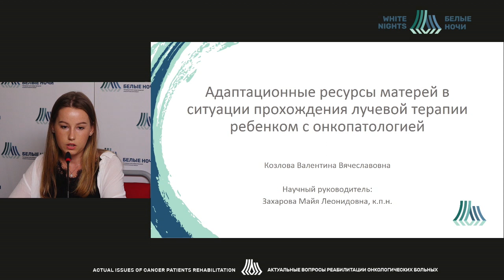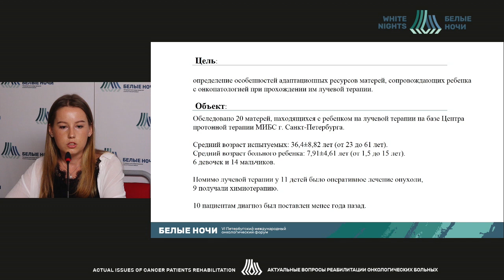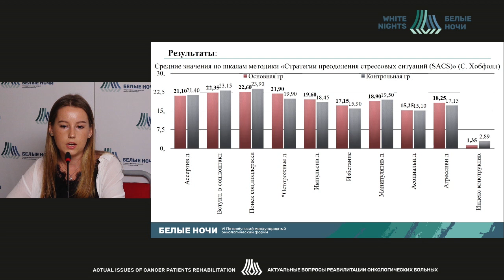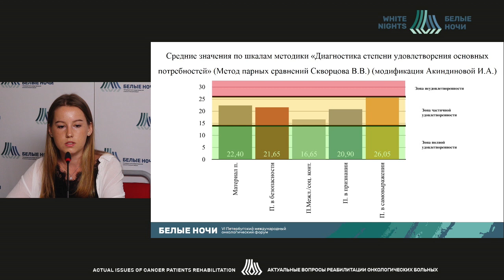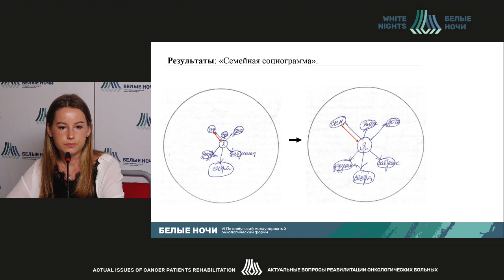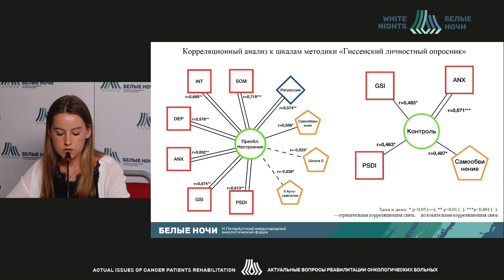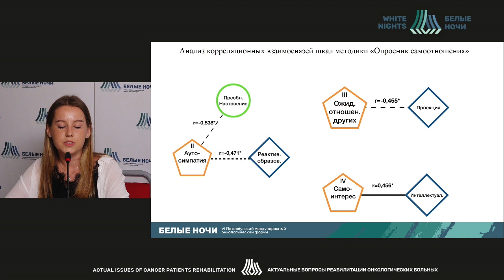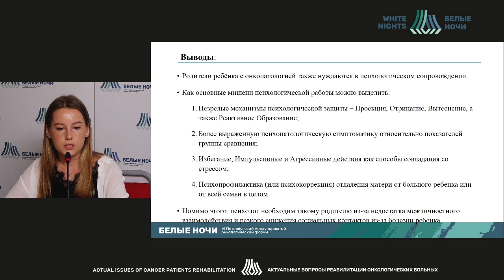Адаптационные ресурсы матерей в ситуации прохождения лучевой терапии ребенком с онкопатологией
Козлова Валентина Вячеславовна, ФГБОУ ВО СПбГПМУ Минздрава России, Санкт-Петербург